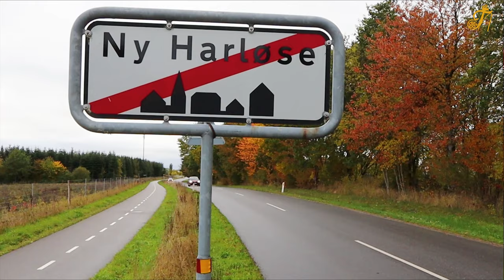ശരത്ക്കാലം (Autumn)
ശരത്ക്കാലം നാല് ഋതുക്കളിൽ ഒന്നാണ്. ഗ്രീഷ്മത്തിൽ നിന്നും തണുപ്പുകാലത്തേക്കുള്ള മാറ്റമാണ് ശരത്ക്കാലം